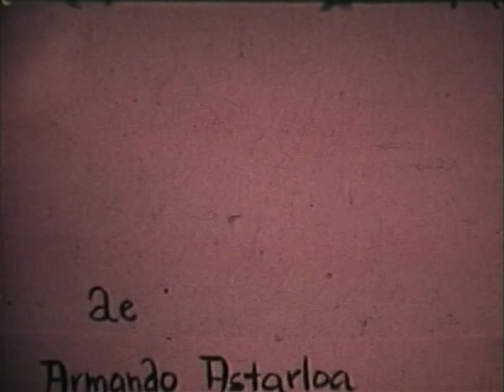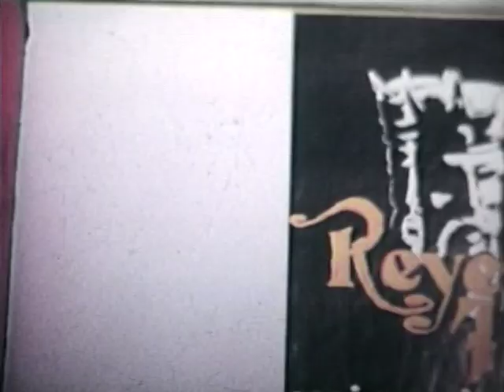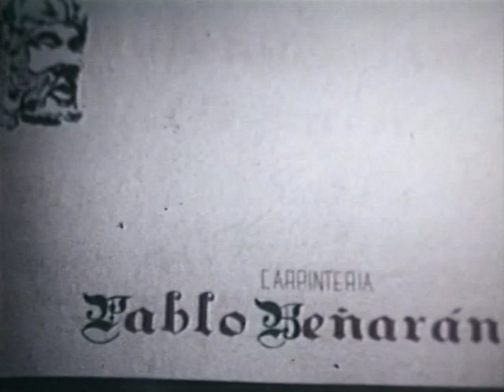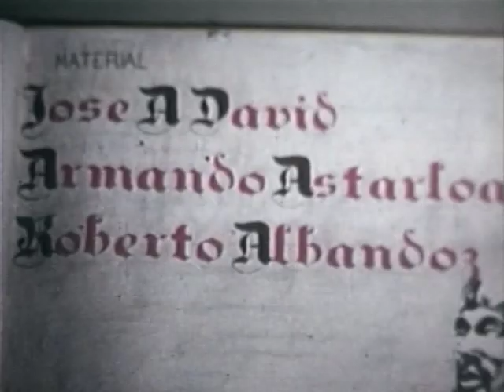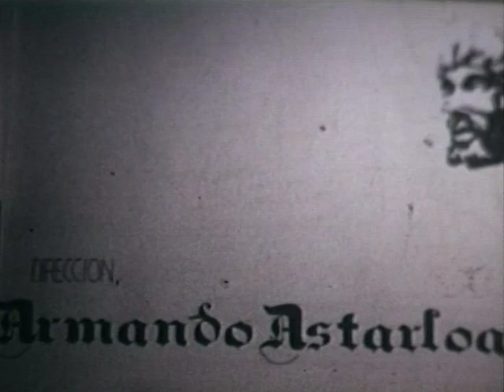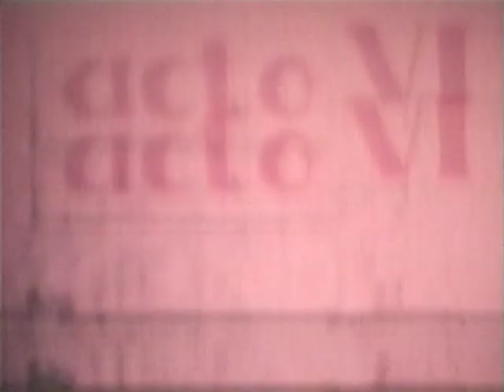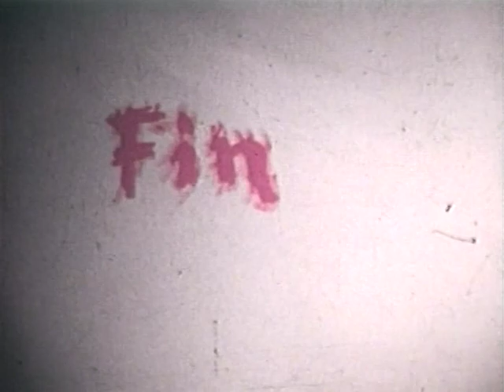Un dia un amor Epifania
Pelicula de Armando Astarloa